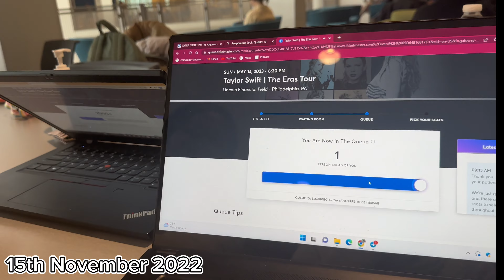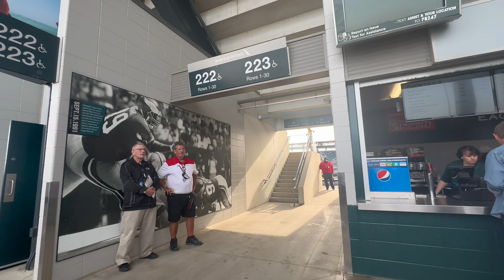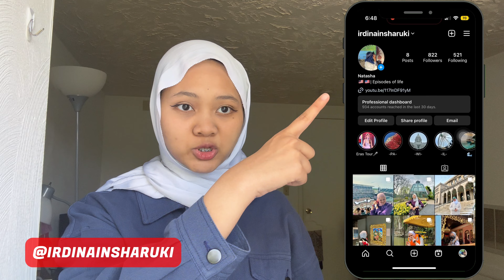Taylor Swift ERAS Tour Vlog: Night 3 in Philly - Live Concert Highlights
Join me on an unforgettable journey as I share my vlog documenting our incredible experience at the Taylor Swift ERAS Tour in Philadelphia's Lincoln Financial Field Stadium. From the excitement of getting ready to the electrifying atmosphere inside the venue, witness the magic unfold as we relive Taylor Swift's iconic performance. Now, sit back and relax to be immersed into the captivating visuals, thrilling moments, and the unforgettable energy that made this concert a night to remember.

Natasha